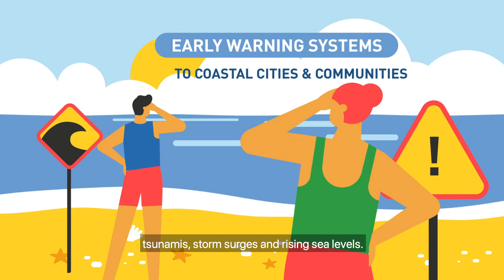Ocean Decade Challenge 6: Increase community resilience to ocean hazards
The Ocean Decade Challenges represent the highest level of the Decade Action Framework. They articulate the most immediate priorities for the Decade. They aim to unite Decade partners in collective action, thus ensuring that the whole of the Decade is greater than the sum of its parts, and shaping the overall contribution of the Decade to the 2030 Agenda.

Challenge 6: Enhance multi-hazard early warning services for all geophysical, ecological, biological, weather, climate and anthropogenic related ocean and coastal hazards, and mainstream community preparedness and resilience.